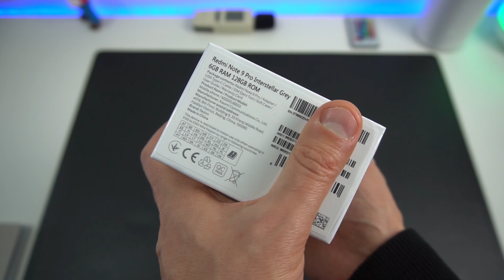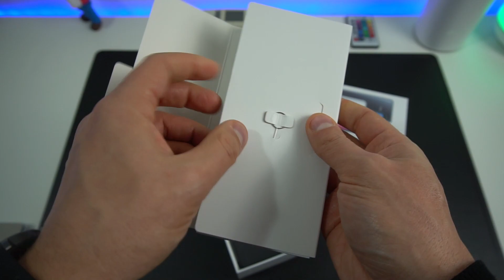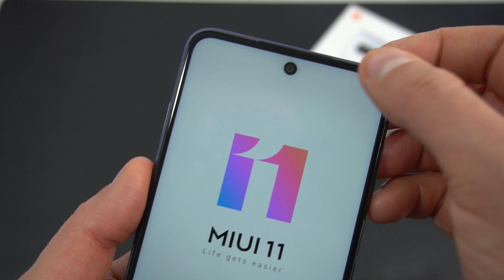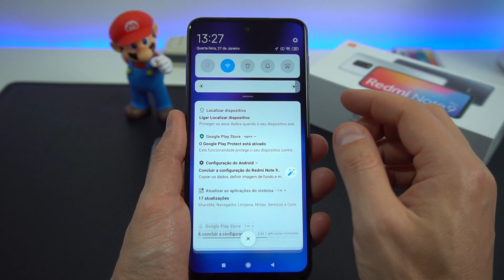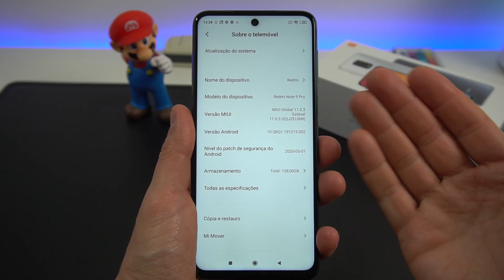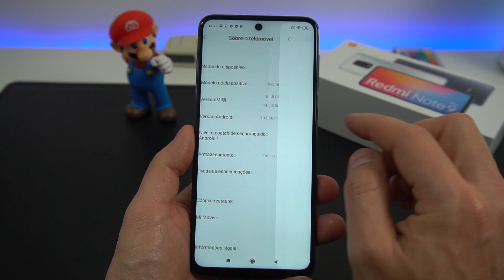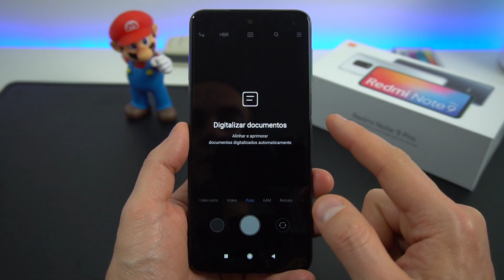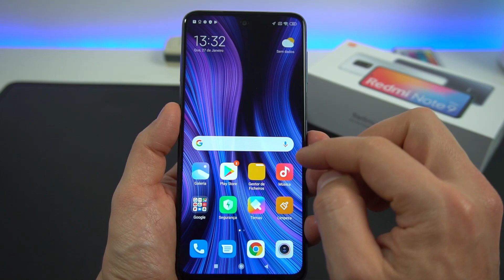Redmi Note 10 Pro está a chegar mas antes...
Redmi Note 10 e 10 Pro estão a chegar mas antes fica o unboxing e primeiras impressões do Redmi Note 9 Pro

✅ Link para compra versão de 6/64GB
✅ Cupão: BG002N9P

✅ Link para compra da versão de 6/128GB:
✅ Versão de 6/64GB
Envios de Espanha

✅ Carregador de 36W
Opção com envio de Espanha

👉 Redmi Note 9s - 6/64GB
Redmi Note 9s - 6/128GB
Envio de Espanha 🇪🇺

👉 POCO M3 - 4GB 64GB
Cupão: BG01PM364 ou BGPM36401

👉 MI 10T 5G - 6/128GB
Envio de Espanha

 👉 Mi 10T Lite - 6/128GB
Cupão:  BGBF10TL
Envio sem Alfândega por: EU Priority Line

👉 Alguns boas opções Amazon, envio de Espanha:
Até 600 euros Huawei P30 Pro New Edition 2020

Realme 7 - 6/64GB
Realme X3 Super Zoom - 8/128GB